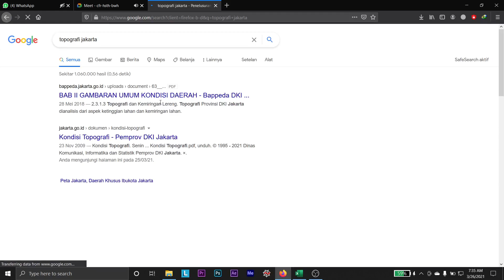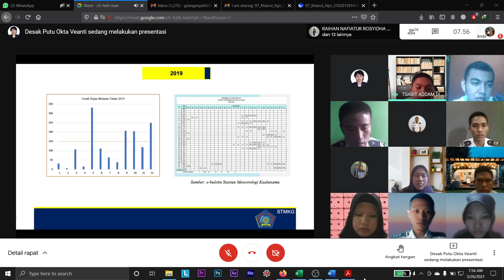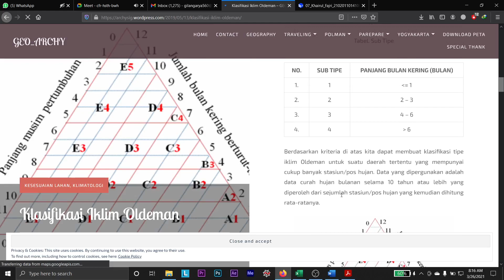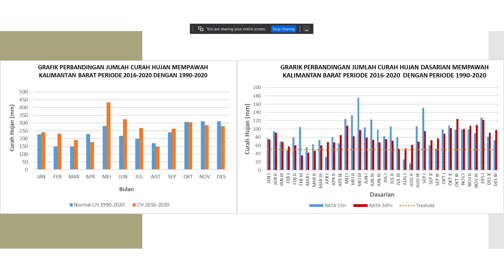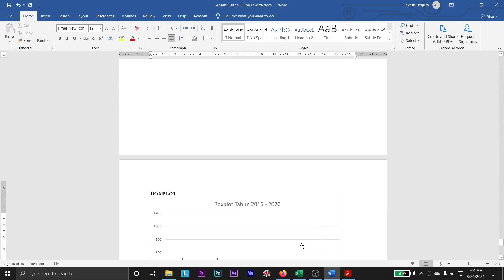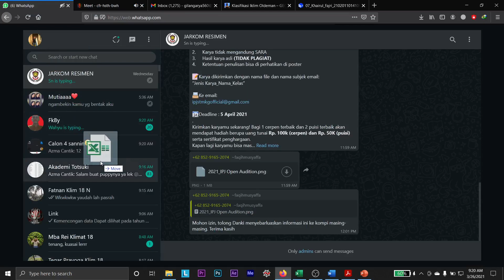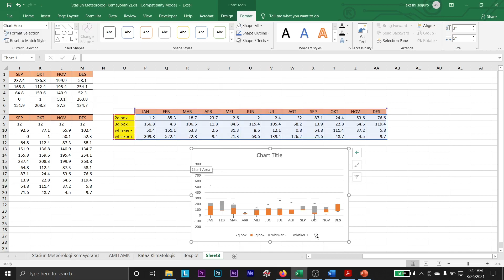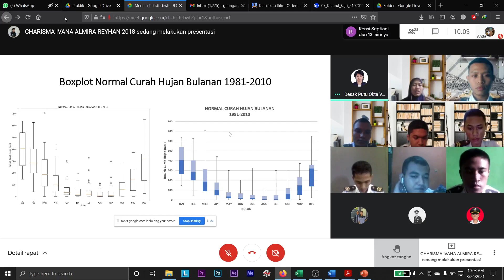PRAKTIK ANALISIS DAN PREDIKSI IKLIM || PERT 3